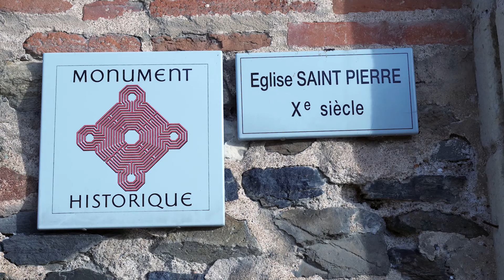APPROCHE GÉOLOGIQUE D'UN SITE ARCHÉOLOGIQUE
SUR LE TERRAIN, Fabrice, Géologue, présente un aspect de son métier : La Géoarchéologie; ceci dans le cadre de la rénovation de l'église St Pierre St Romain d'un village de l'Anjou : Savennières.
Le Pôle Archéologie du Conseil départemental du Maine et Loire, représenté dans la vidéo par Arnaud Rémy, archéologue, a fait appel à Fabrice pour déterminer la nature et la provenance des pierres utilisées dans la construction de l'Eglise et ses rénovations successives.
Fabrice est Maître de Conférences à la Faculté des Sciences d'Angers.
Il est accompagné d'Yves, enseignant de SVT, qui réalise le tournage et montage de la vidéo.

Le TERRAIN est pour nous indispensable à la vulgarisation et  à l'enseignement de la Géologie. La Géologie est d'abord une science de l'OBSERVATION avant d'être une science de l'interprétation. Les 2 sciences sont complémentaires et indissociables.
VIVE LE TERRAIN.
Nous habitons tous les 2 en ANJOU et voulons vous faire partager les SITES GÉOLOGIQUES remarquables de la région. Région aux roches diverses (sédimentaires, magmatiques et métamorphiques) puisque nous sommes à cheval entre une ancienne chaîne de montagnes : le MASSIF ARMORICAIN (ANJOU NOIR) et un bassin sédimentaire : le BASSIN PARISIEN (ANJOU BLANC).
Mais pour cela, nous avons pensé que des vidéos BOITE à OUTILS seraient indispensables pour rentrer dans cet univers : mesures d'un plan, localisation, odservation affleurement Vous trouverez une playlist dédiée à ces vidéos ainsi que des suggestions au cours du visionnage des vidéos.

@ Restons connecté !

Horodatage

00:28 Présentation du cadre de la vidéo

01:06 Présentation des objectifs de cette étude

03:16 Entretien avec Fabrice Géologue

Musiques :
Alex Zavesa : « Stomp and Clap Logo » (Licence Jamendo)
Plastic3 : « Jungle OWF 2013 » (Licence Jamendo)
Plastic3 : « Speed of Life » Instrumental (Licence Jamendo)

Josh Woodward :(Licence Cretive Commons)
I'll Be Right Behind You Josephine (Album Only Whispering)
Stars Collide (Album Breadcrumb)
DontCloseYourEyes (Album NoVox)

Remerciements :
Pixabay et leurs contributeurs pour toutes les photos libres de droit L’association Clap et Court d’Angers pour leur prêt de matériel vidéo-audio.